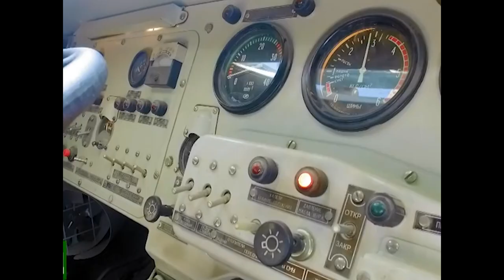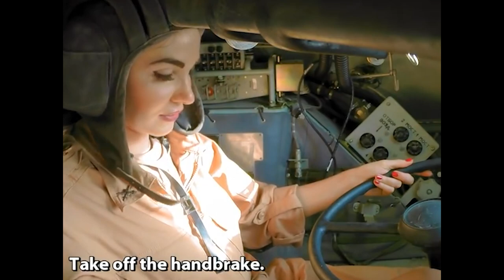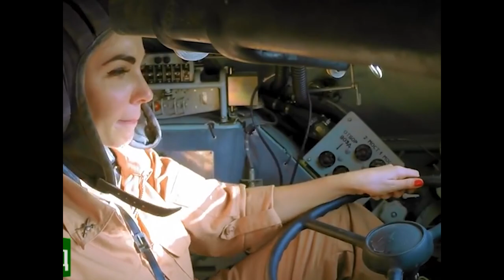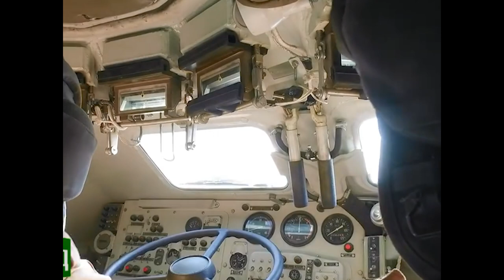How to Drive Russian Armored Personnel Carrier - Abandoned Free New & Used BTR82 Lessons for Anna.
Training New Recruits how to drive BTR 82 Russian armored personnel carrier.  (IF you happen to find one laying around for free).  Ukraine government has declared a Tax Holiday for these.
Both the Russian army and Ukrainian army use this vehicle.  Most of the
later models have a single diesel V-8 engine.  They are designed to run on almost any available fuel.   Some are equipped with a turret mounting a 30 mm self-loading cannon together with a co-axial 7.62 mm PKT machine gun with 2800 rounds fed by a belt.    To power up the turret and arm the guns turn on 4 circuit breaker toggles at the top of the box behind the gunner's head.   On the lower part of same box toggle up arming switches and look
for the green light indicating ready to fire.  The PKT must be cocked back using the lever to the gunner's right.   30mm cannon usually carries 350 to 400 rounds depending on year model.   The sight has one eyepiece for ground targets that is magnified and one for air targets that is not.    On the instrument panel the round gages from right to left are the Speedometer in Kilometers, then the shift RPM limits, and third the engine RPM.  To the drivers left find the box with 6 knobs this is the intercom, plug in helmet headphone and throat microphone to talk to commander and gunner while driving (it's noisy).   Outside the vehicle there is a compartment with a
small gasoline engine that can provide turret and communication power.
Called an APU it's a generator to allow operation while main engine is shut down.   On many of the turrets there are 6 smoke grenade launchers mounted to the back.   All 8 wheels are powered, and each tire has an inflation tube that can adjust inflation for terrain type.  As well as "run flat capability.

Pilot's Handbook of Aeronautical Knowlege FAA